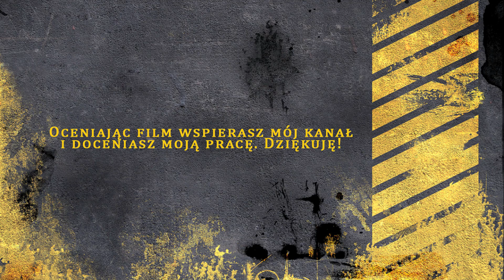Might & Magic: Duel of Champions - |Draft Mode| - Zouleika - NervasThorn